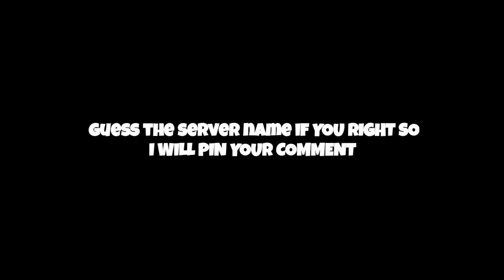A SEPICAL GIFT ONLY FOR YOU 😍 GET FREE MAGIC CUBE 😱